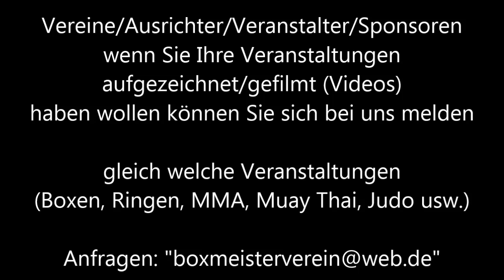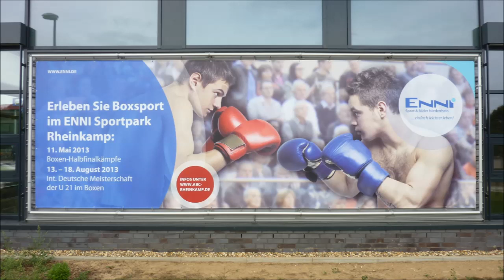ABC Rheinkamp * IDM U 21 * 2. HF A. Magomedov Stuttgart vs. M. Ezzeldine Gronau * 15. - 17.06.2013